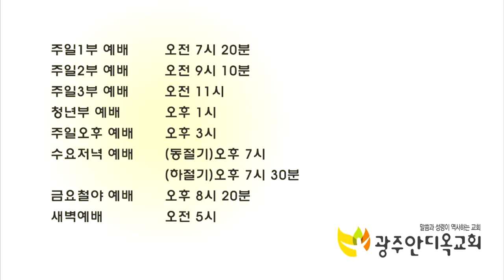감사에는 어떤 축복이 있을까요? - 박 영 우 목사 (20190707 광주안디옥교회 주일예배)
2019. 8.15일 (목) 오전 10시~ 8.17일 (토) 오후 12시까지

주관 : 광주초교파 구국기도회, 사도행전선교회,